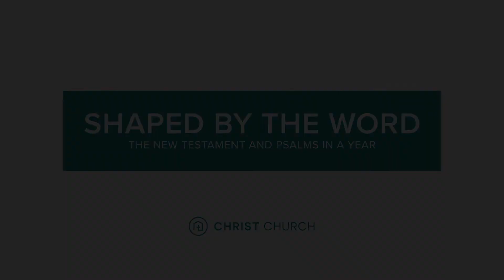Shaped by the Word | Day 183 | Philippians 4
Christ Church exists to glorify God by making disciples who know and love Christ and are committed to being his Church for one another, our city and the world.